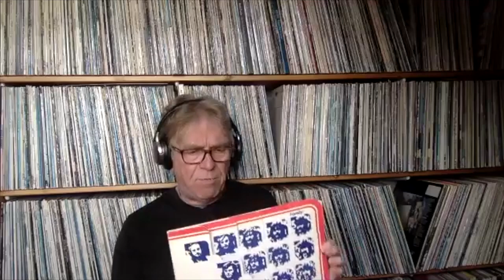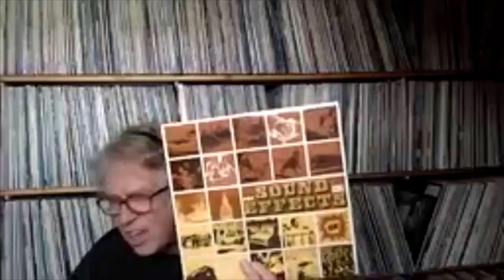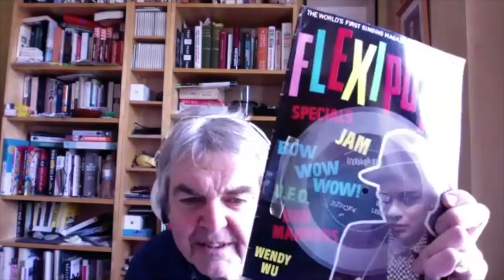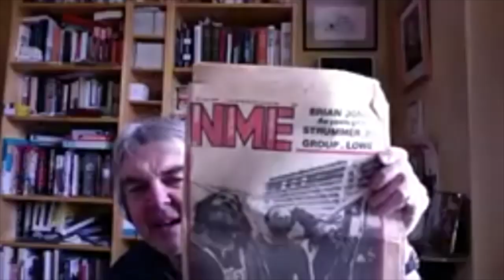Mark Ellen and David Hepworth show and tell in their attics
This touches on the surprisingly ambitious LP covers of Family, why Danny Baker harangued the punks about Elvis Presley, when a plastic flexi disc was enough to get you to buy a magazine and the amazing things you can still pick up when tramping round the battlefields of the Somme. Oh, and buy David Hepworth's book "A Fabulous Creation", which is out in paperback.

Production: 'Magic' Alex Gold
Artwork: Caroline Grimshaw